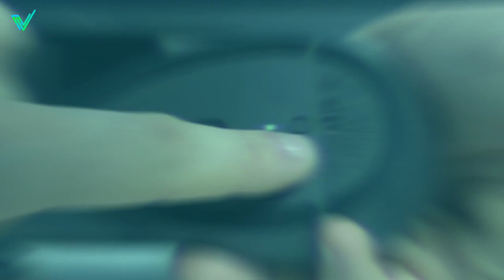Die Top 5 Bluetooth-Mäuse im Jahr 2024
📌 Hier sind die Links zu den untenstehenden Produkten:
► Logitech MX Master 3S (Amazon)
► Logitech Signature M650 (Amazon)
► Razer Atheris (Amazon)
► Logitech MX Vertical (Amazon)
► Logitech MX Anywhere 3 (Amazon)

⏱🚨🚛 ⎮ LIEFERUNG INNERHALB VON 24 STUNDEN!
Wie? Amazon Prime

🔎 PerfecTop nimmt am Amazon-Partnerprogramm teil.